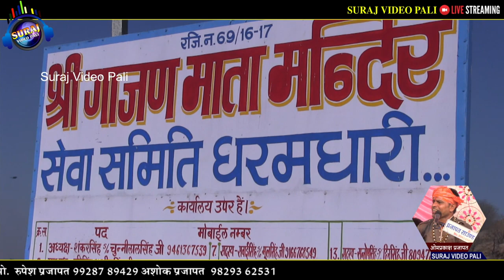छापरिया माताजी गिरवर | जूम उठे डेडा वाले इस भजन पर //om jasol-ओम जसोल :mansi studio pali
एक शाम माँ छापरिया के नाम
सिंगर : ओमप्रकाश जसोल
साउंड : प्रजापत साउंड मुंडारा
लाइव : सूरज वीडियो पाली